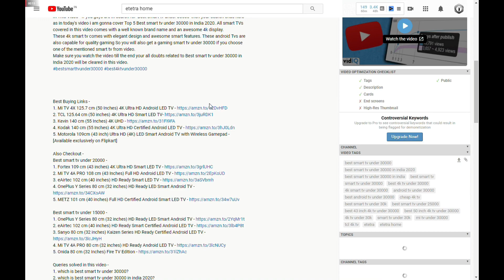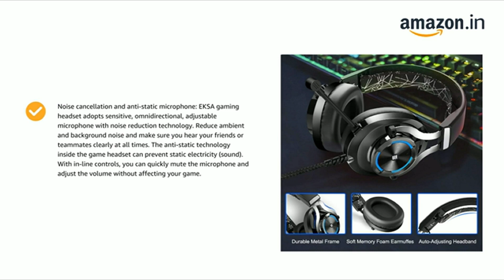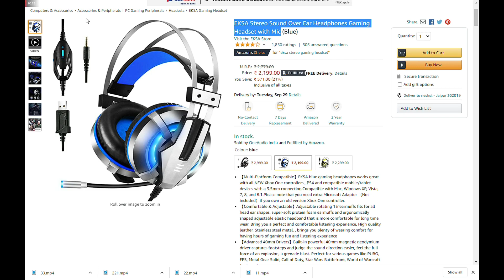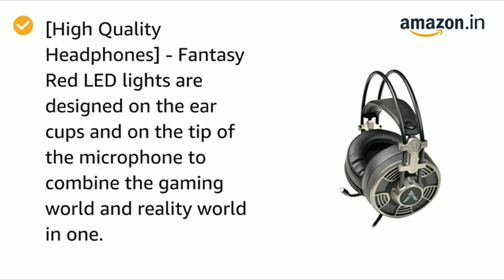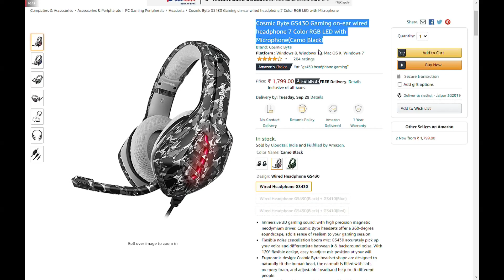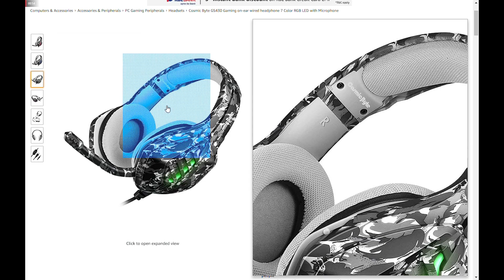Top 5 best gaming headphones under 2000 rs | Best gaming headset 2020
Hello Viewers,

In This Video - Hello, If you guys are in search for 'Best gaming headphones under 2000 rs' then you have landed at perfect spot as, I have brought an awesome collection of Top 5 best gaming headphones under 2000 rs for you guys. With the help of these headphones under 2000 you can comfortably use multimedia as well as your gaming performance on these headphones will be next level. These best headphones under 2000 includes popular names like Eksa 3000, Redgear headphones and many more budget headphones related big brand names are included in this video.
So, Make sure to watch the video till the end i am damn sure u will get what you need for sure.

1. EKSA E3000 Wired Gaming Headset
2. Redgear Cosmo 7.1 USB Wired Gaming Headphones
3. EKSA Stereo Sound Over Ear Headphones Gaming Headset
4. Adcom Vision 7.1 USB Noise Cancelling Super Gaming Headphone
5. Cosmic Byte GS430 Gaming on-ear wired headphone

Also check - [ Best gaming headphones under 2000 ]
1. Redgear Thunder-B 7.1 USB RGB Gaming Headphones
2. Cosmic Byte Spider Gaming Headphone with Microphone
3. Cosmic Byte GS410 Headphones
4. Nx120s Stereo Headset With Foldable Microphone
5. Cosmic Byte H1 Gaming Headphone with Mic

1. Which is best headphone under 2000?
2. Which headphone is best to buy under 2000?
3. Which are best gaming headphones under 2000 rs?
4. Which headphone should I buy under 2000 for gaming?
5. Is Eksa 3000 best headphone under 2000?